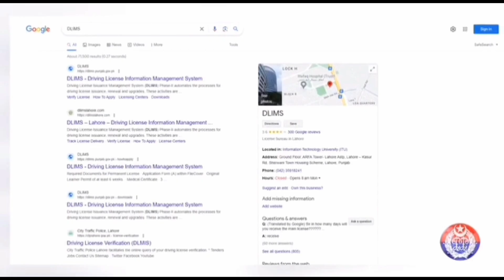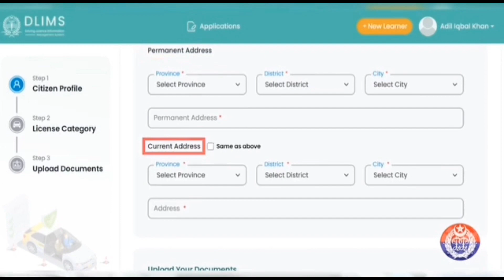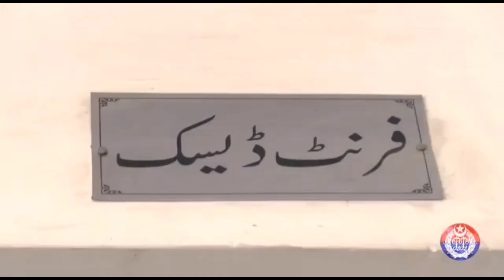گھر بیٹھے اپنا لرننگ ڈرائیونگ لائسنس خود بنائیں آسان طریقہ سے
if you want to apply online learning licence watch this video i explain complete guide line about apply